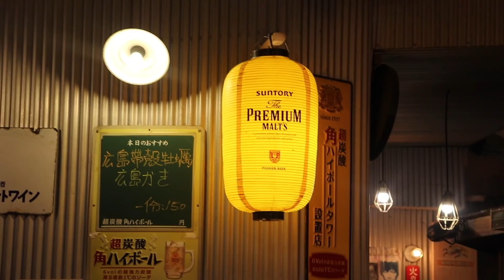花園夜市: Flower Garden Night Market | LARGEST Open Air Night Market in Taiwan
There's nothing better than to head to a busy Taiwanese night market on a Saturday night. Hua Yuan Night Market is Tainan's largest and most famous night market. If it's delicious Taiwanese snacks you're after, look no further!